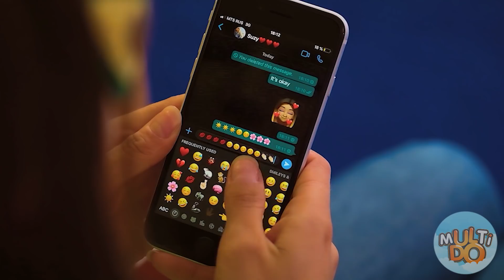Awkward Moments at the Cinema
We all go to the cinema and know that very often there are funny awkward moments. The new video is just about funny situations in the cinema.